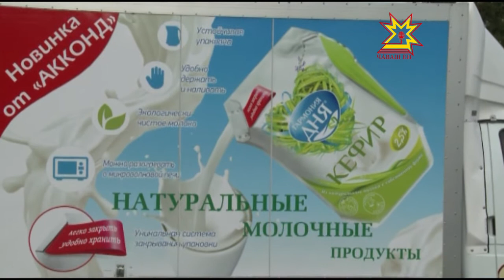Мероприятия, посвященные ежегодному фестивалю молока стартовали в столице Чувашии.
В автокараван по маршруту Чебоксары-Новочебоксарск-Чебоксары вошли самые узнаваемые  молочные бренды республики.